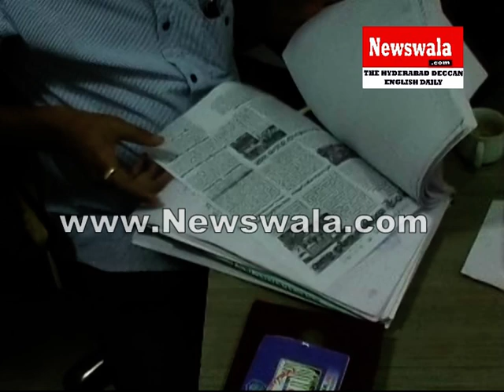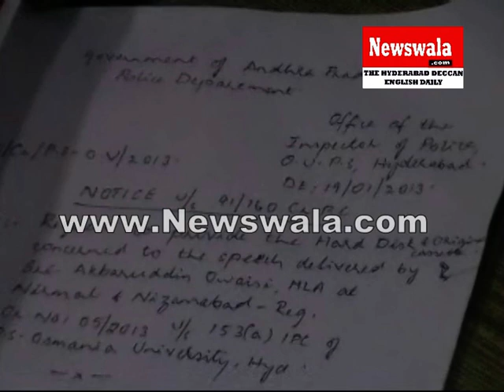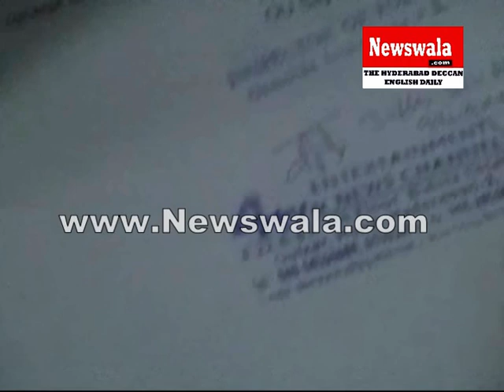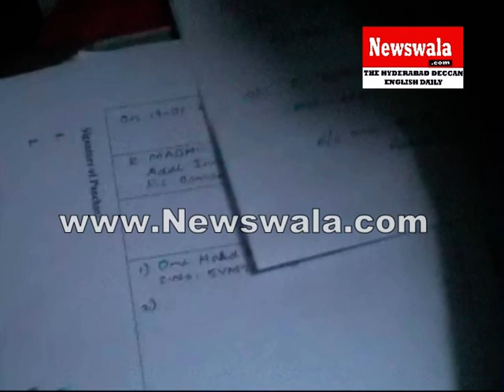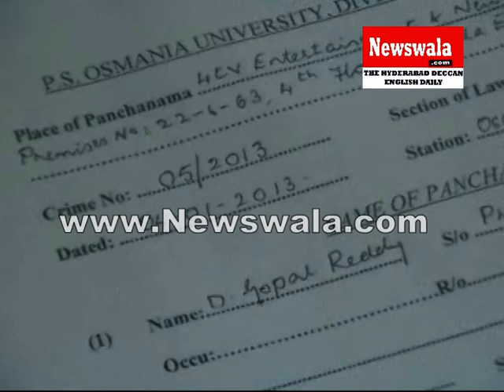Osmania University Police inspected 4TV office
Osmania University Police inspected 4TV office. Rayees Azam